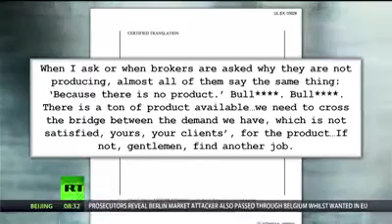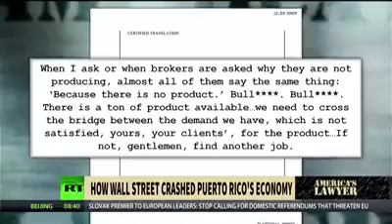Mike Papantonio exposes Santander Bank for defrauding investors in Puerto Rico through a massive mu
How Wall Street Bankers Committed Massive Fraud in Puerto Rico and Stayed out of Jail

Mike Papantonio exposes Santander Bank for defrauding investors in Puerto Rico through a massive municipal bond scheme and speaks with attorney, Peter Mougey, about how Santander was able to pull off this scam and why no one was sent to prison as a result. Vía RT